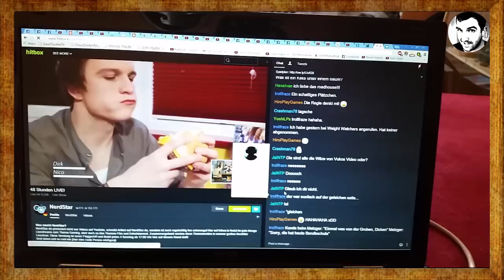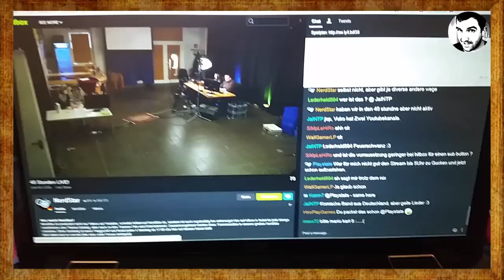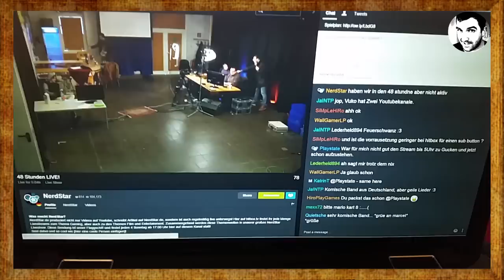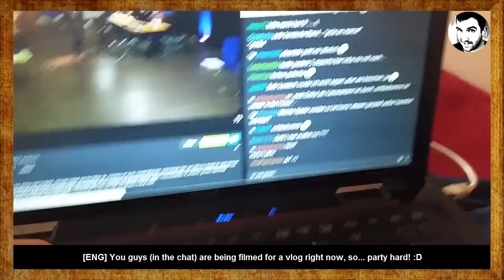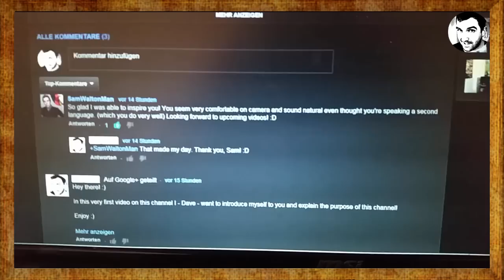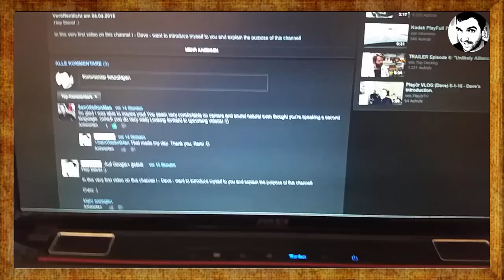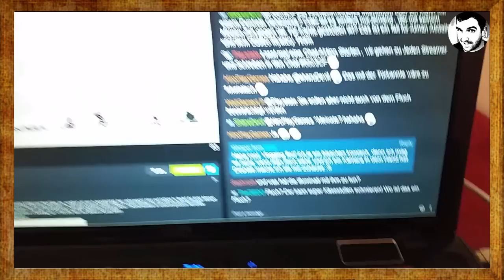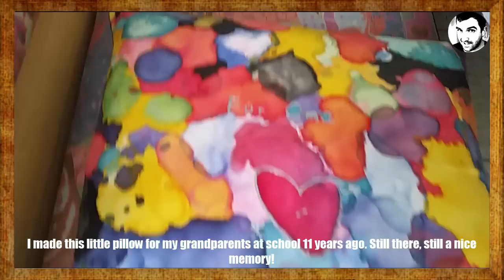German Easter Tradition: Eating Pickled Eggs (Soleier) Explained | Daveinitely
German Easter Tradition: Eating Pickled Eggs (Soleier) Explained | Daveinitely - Discover a Delicious German Easter Tradition: Soleier | Daveinitely - Hey there, fellow German learners and culture enthusiasts! In this exciting vlog, I'm thrilled to introduce you to a cherished German Easter tradition: Soleier, also known as pickled eggs. Join me as we delve into the rich history, preparation, and significance of this delightful Easter delicacy. In this video, I'll guide you through the process of making Soleier, sharing family secrets and insights into why this dish has become an integral part of Easter celebrations in Germany. We'll explore the unique flavors, cultural significance, and the joy it brings to families during the Easter season.

Easter in Germany wouldn't be complete without Soleier, and I'm excited to share this tradition with you. So, grab your apron and let's embark on a culinary journey together!

Jan Müller
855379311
Packstation 118
59755 Arnsberg
Germany